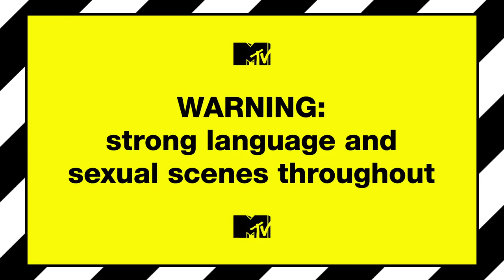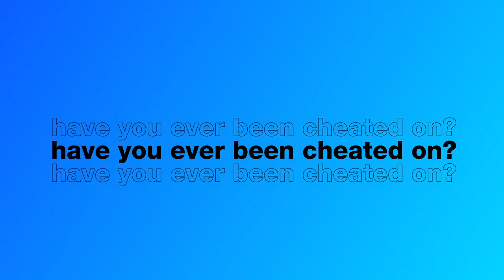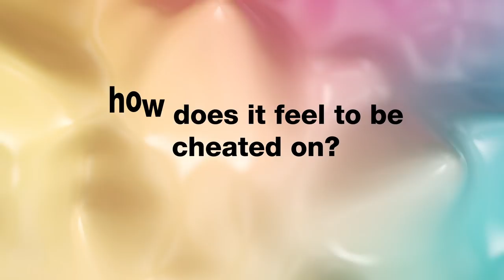Singletons Get Real About Cheating | Ex On The Beach 9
What do our Ex On The Beach singletons REALLY think about cheating in relationships?

Don’t miss the brand new series, starting Wednesday 15th August at 10pm on MTV UK!